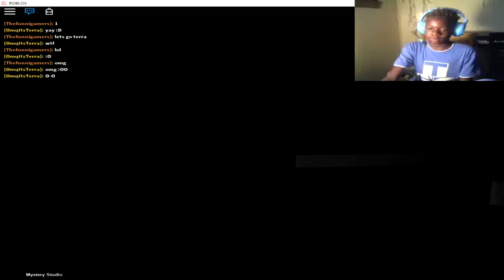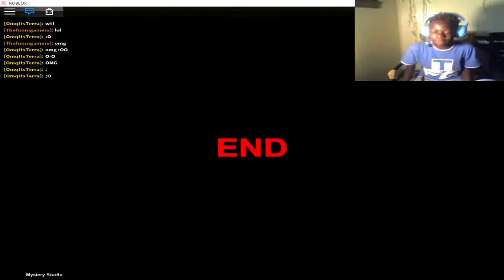I saw Mary shaw!-Dead silence|Thefunnigamers w/TerraPlaysRoblox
Hey Gamers its me again and today i play a roblox horror game called dead silence with a friend